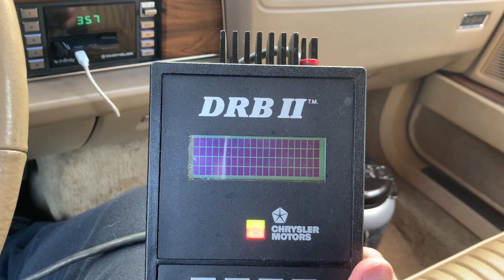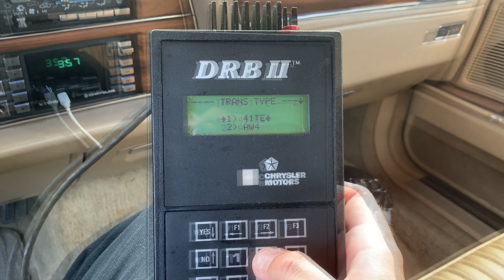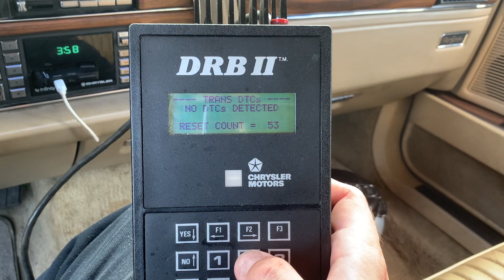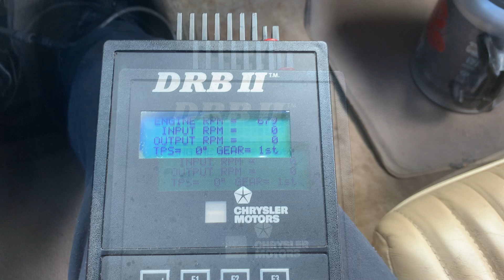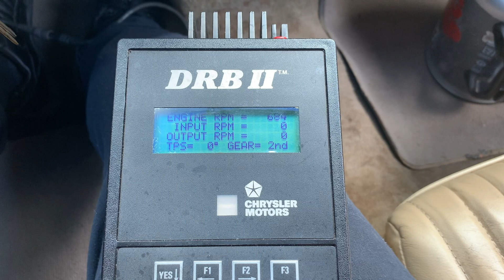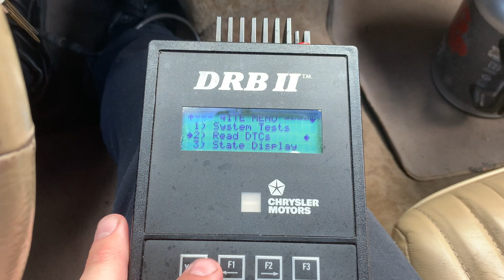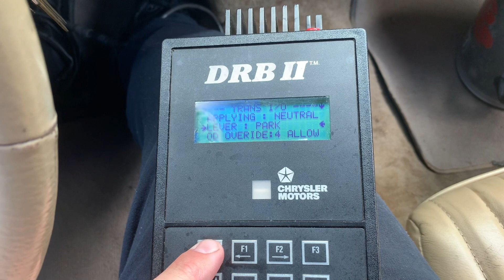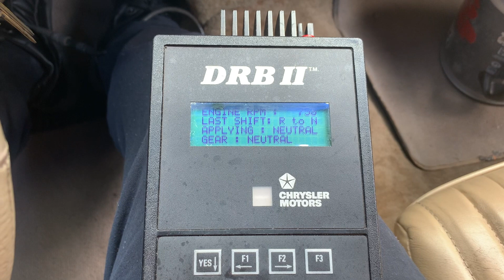Chrysler Motors DRB II Scan Tool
In this video I give an overview of the Chrysler DRB II scan tool, show how to use it, and run diagnostics tests and retrieve Trouble Codes on my 1991 Chrysler New Yorker's UltraDrive (A604, 41TE) Automatic Transmission.